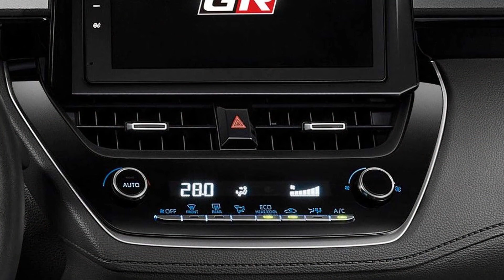Oficial - Toyota Corolla Cross GR Sport é revelado com novo visual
Link da Matéria: